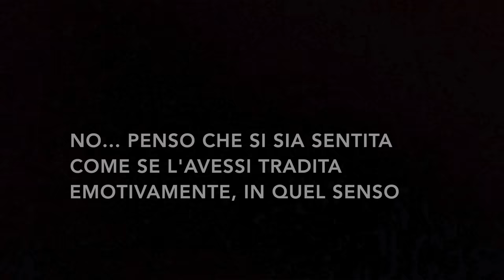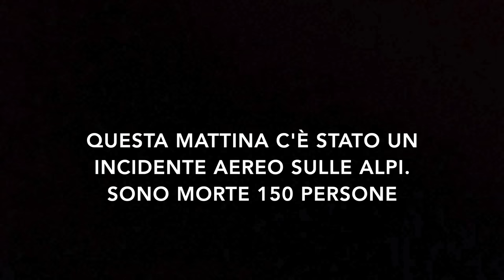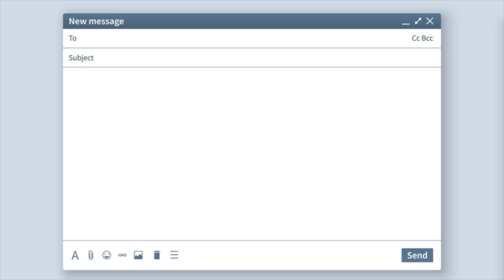NESSUNO GLI HA CREDUTO: il calvario di Aaron Quinn e Denise Huskins (TRUE CRIME)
Aaron Quinn denunciò il rapimento della sua fidanzata Denise non appena riprese i sensi. C'era solo un piccolo problema: nessuno gli ha creduto.

• LIBRO DI AARON E DENISE

•SCOPRI I MIEI PRODOTTI PREFERITI: